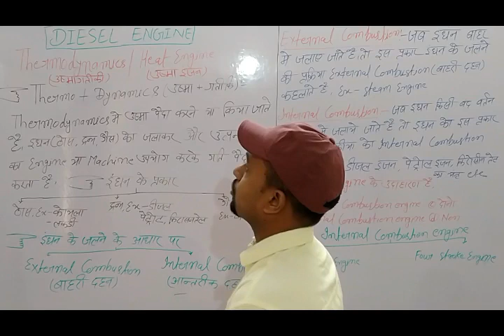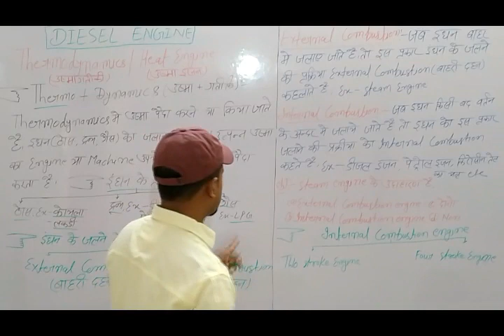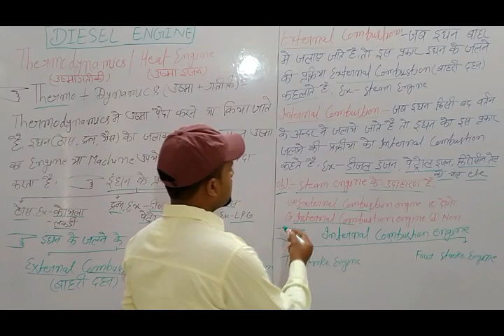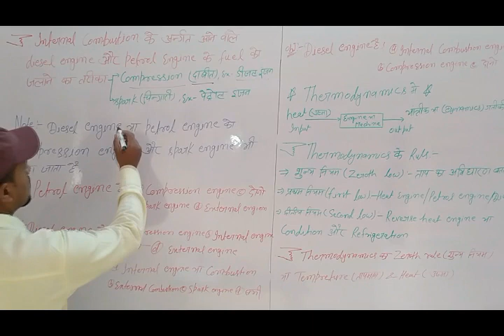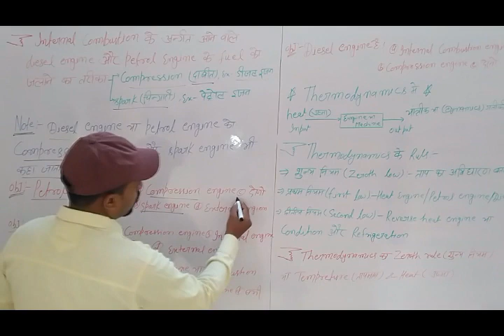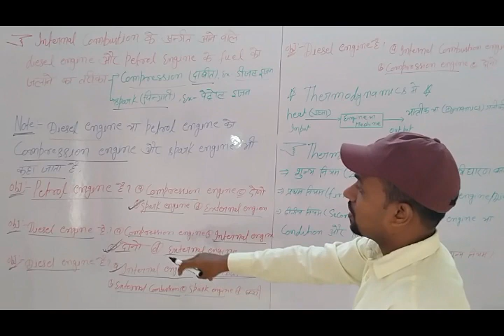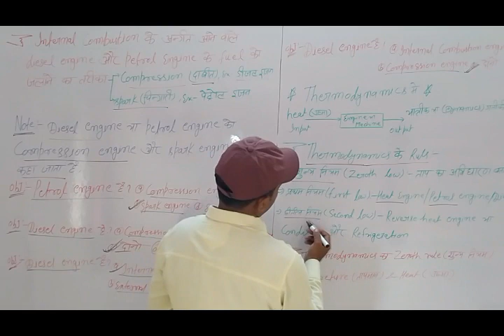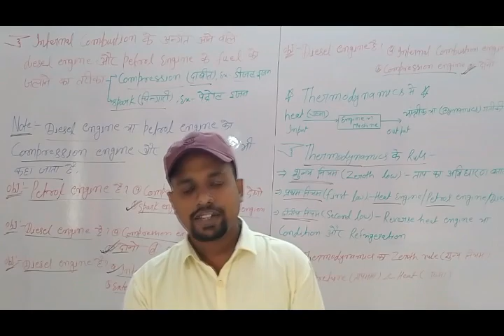Thermodynamics low! ऊष्मागतिकी नियम! Introductions to thermodynamics!Diesel Engine1st Besic class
1-Thermodynamics full concept low of thermodynamics(उस्मागतिकी नियम)
2-Diesel machanic full information in Hindi,
ITI Diesel machanic  in Hindi, 3-thermodynamics full information in Hindi,
4-Thermodynamics  Besic Concept class in Hindi,
5-thermodynamics Theory with Objective in Hindi,
6- introductions to thermodynamics,
7-internal engine & External engine,
Diesel_engine_Thermodynamic iti_technical_trade Thermodynamics/Heatengine#